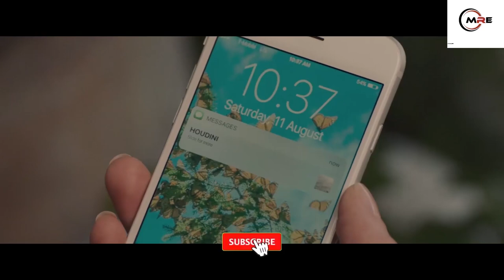Pharmaceutical Company Cut Off Drug Deal With Mexican Cartel So They Kidnap Him thinking He’s a Boss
Harold Soyinka, who works for a pharmaceutical company, visits Mexico to supervise his firm's manufacturing plant. He then decides to plot his own abduction to make quick money.

Action-Comedy
Crime Thriller
Dark Humor
Drug Cartel
Business Gone Wrong
Corporate Espionage
Action-Adventure
Black Comedy